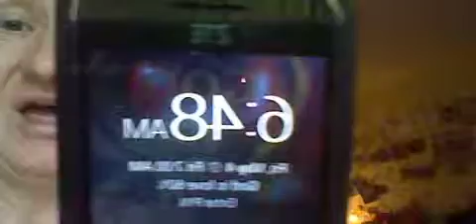57 GANGSTALKED-HUSBAND BRANDON LEFT 4 WORK